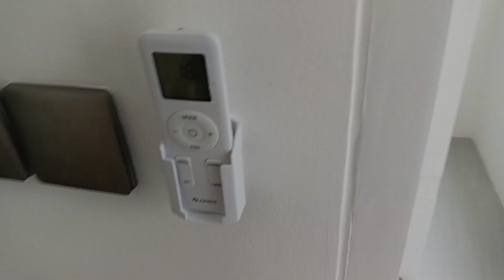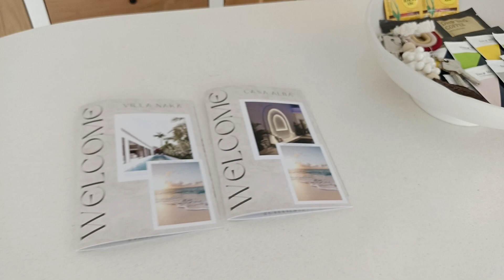1 bed room private pool villa di dekat Pantai Pererenan Canggu Bali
1 bed room private pool villa di dekat Pantai Pererenan Canggu Bali